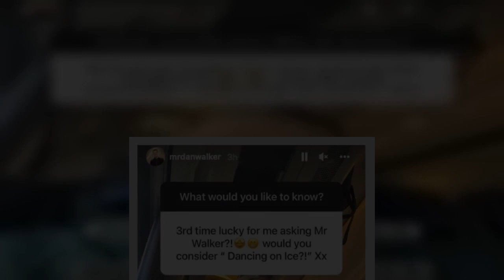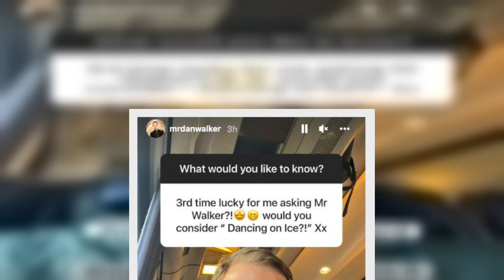Strictly star Dan Walker says he would do Dancing on Ice on one condition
Strictly Come Dancing star Dan Walker has opened up on the possibility of appearing on Dancing on Ice.
The BBC Breakfast host took part in the 19th season of Strictly with professional dancer Nadiya Bychkova, being eliminated in week 11.
During a Q&A session on his Instagram Stories, the journalist has weighed in on the chance to take his dancing skills to the ice rink.
Quizzed by followers, Walker was asked whether he would ever consider doing Dancing on Ice.
The broadcaster didn't seem